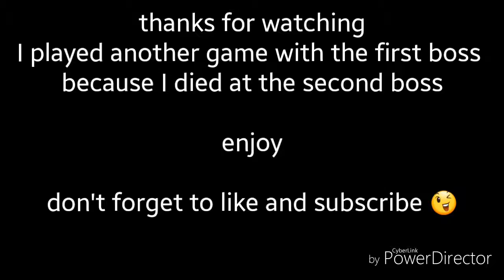Soul knight #2 retry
I retry the first boss because i died at the second